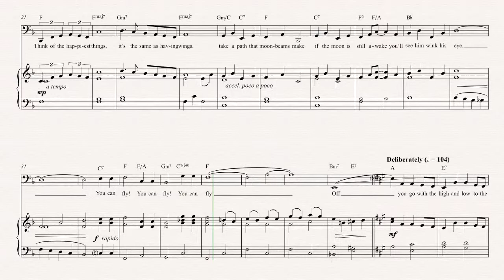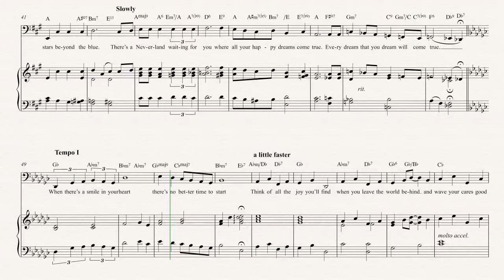Tuba - You Can Fly! - Peter Pan Sheet Music, Chords, & Vocals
Tuba sheet music, chords, and vocals for You Can Fly! - Peter Pan. Learn to play You Can Fly and play along!